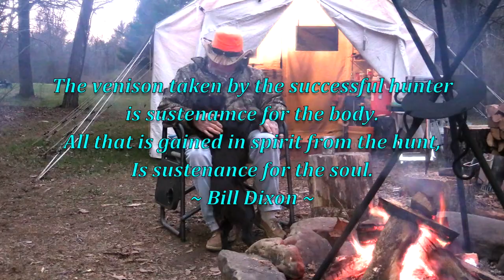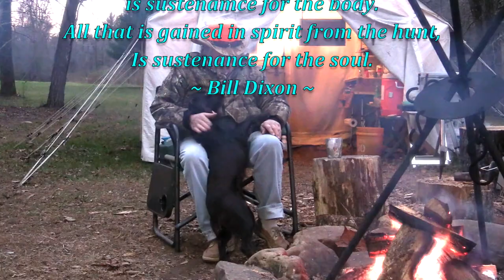From Forest To Table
From farm to table is all the rave these days. But what really happens from farm to table to bring those amazing meals to our plates? Whether it's farm to table or forest to table there are a whole lot of steps in between. In this video I will walk you through some of those steps that are necessary to plate up such deliciousness as we have come to expect. So don't go nowhere, 'cause you don't wanna miss this!